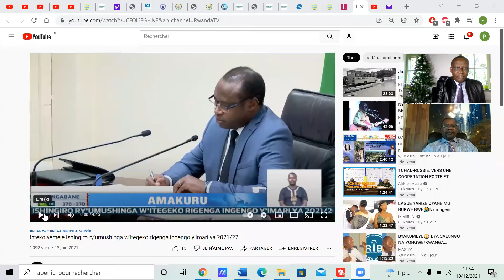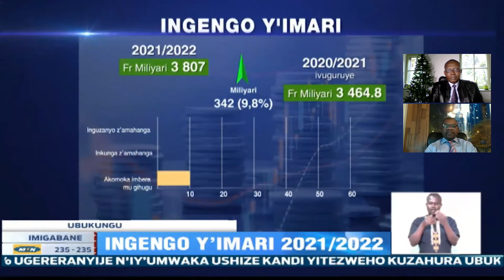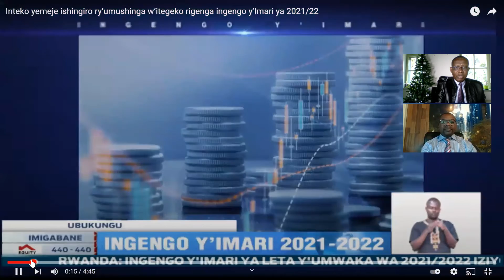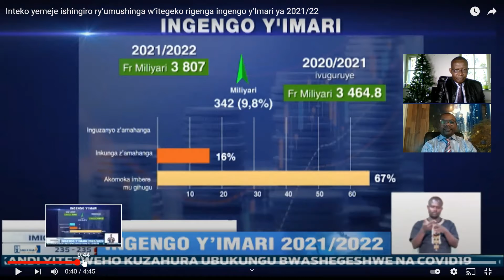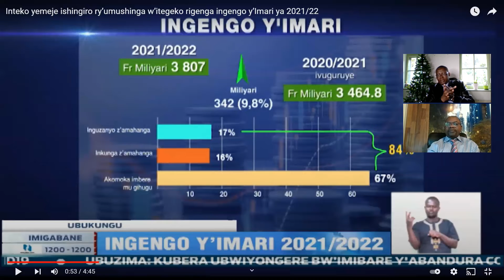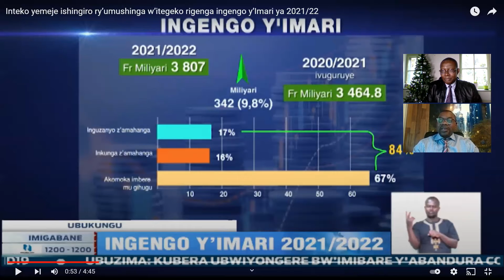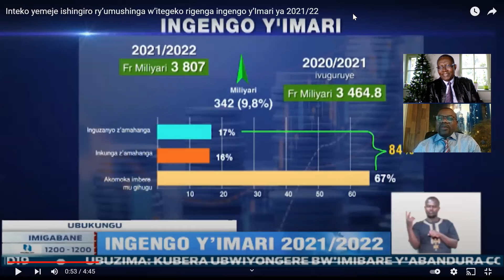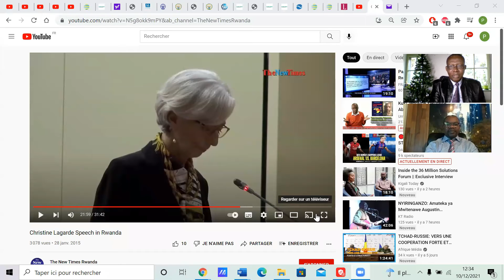INGENGO Y’IMARI 2021/2022 ITEYE ITE ? TWAKWIZERA IMIBARE IVUGWAMO ? YABA IRI MW’ISHUSHO RYO KWIGIRA?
Muri iki kiganiro turasesengura ingengo y'imari Minisitiri w'Imari Dr NDAGIJIMANA yagejeje ku nteko ishinga amategeko. Imibare ikubiyemo nta reme ryayo kuko hari ibimenyetso byinshi bigaragaza ko u Rwanda rukomeje gutungwa n'ak'imuhana. Muri kumwe na Joseph NGARAMBE na Sixbert MUSANGAMFURA kuri Radio TV ISHAKWE.
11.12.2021